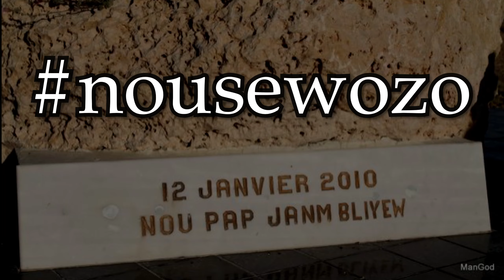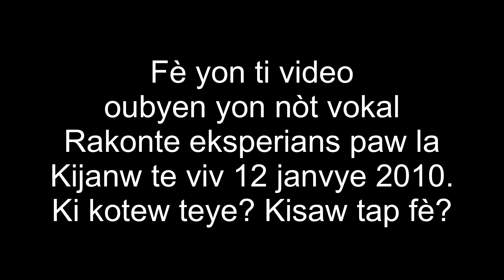BelO - Wanito se Wozo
12 janvye se on dat ke nou paka bliye, nou tout ayisyen gen dat sa kom on move souvni.  10 an aprè, sekèl yo prèske disparèt, dega yo preske pa visib ankò men domaj solidarite ki ekziste nan dat saa disparèt tou. video saa ak tout lot video ke nap gen pou fè soti 12 desanm 2019 pou rive 12 janvier 2020 pwal sèvi timoun yo ak jenerasyon kap vini yo pou sonje ke nou se wozo nou pliye nou pa kase, video sa yo a raple nou tou ke Ayiti se on peyi ki ka gen tranbleman tè ankò, se pare pou nou pare.